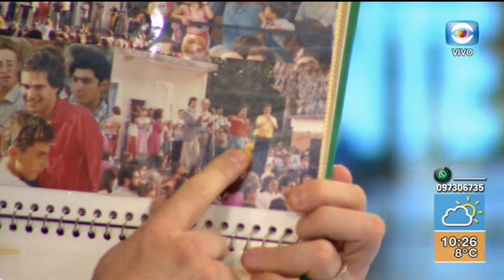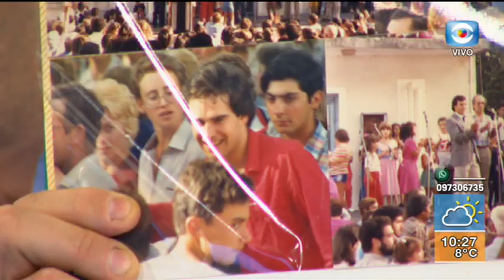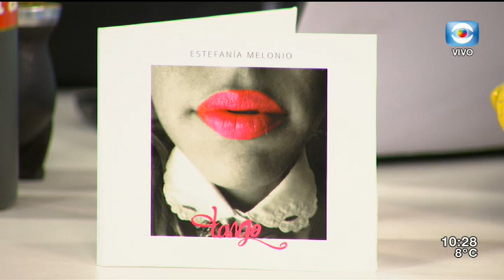Música Arriba Gente - Estefanía Melonio presenta "Tango" en Sala Zavala Muniz